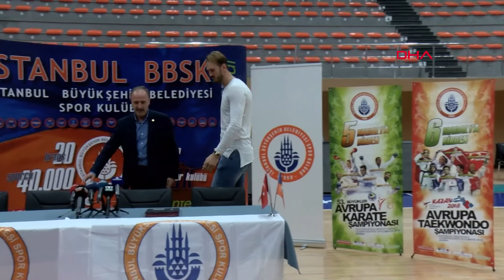İstanbul BŞB, Semih Erden ile sözleşme imzaladı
Tahincioğlu Basketbol Süper Ligi ekiplerinden İstanbul Büyükşehir Belediyespor, Semih Erden ile 1 yıllık sözleşme imzaladı. Cebeci Spor Salonu'nda düzenlenen imza törenine İstanbul Büyükşehir Belediyespor Başkanı Celalettin Deniztoker, genel sekreter Hakan Şahin, başkan vekili Enver Yılmaz ve Semih Erden katıldı.